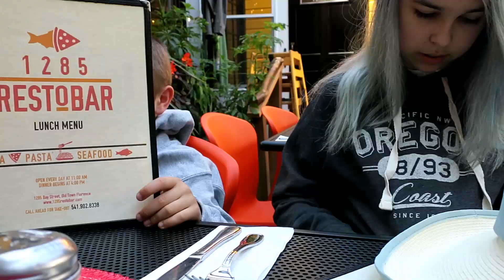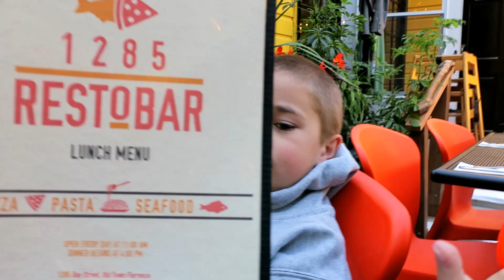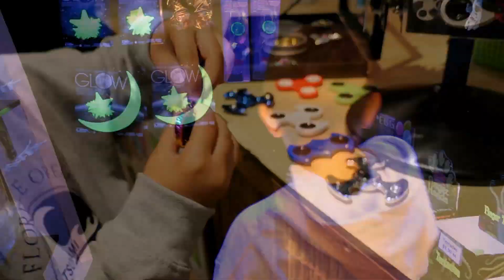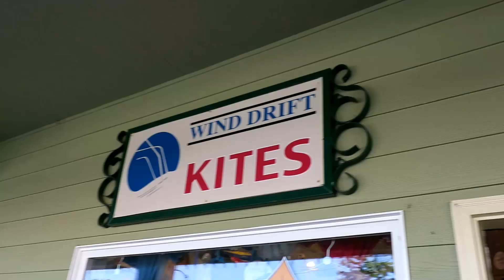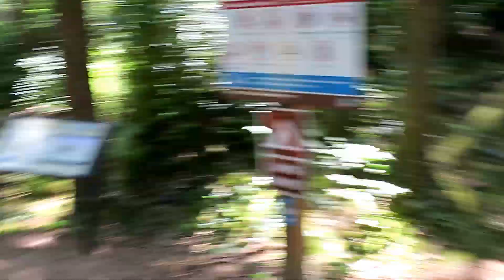BEACH DAY VLOG | SHOPPING & PLAY! | RADIOJH AUTO & AUDREY